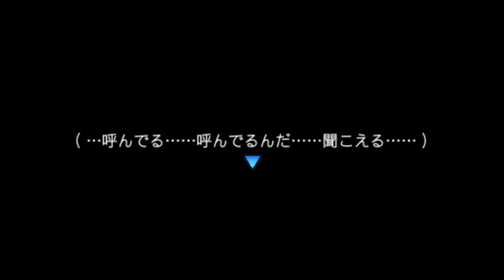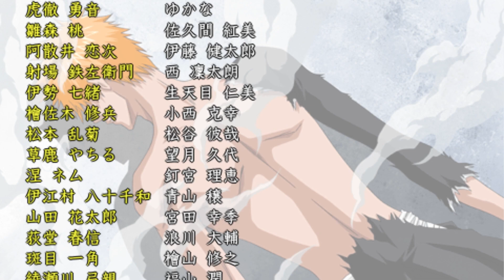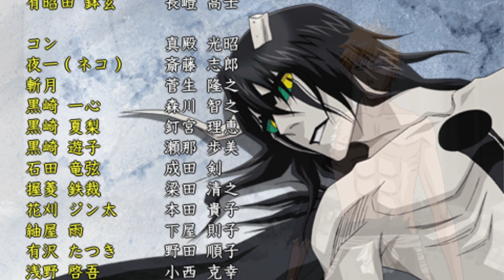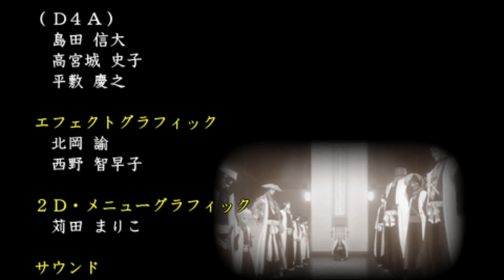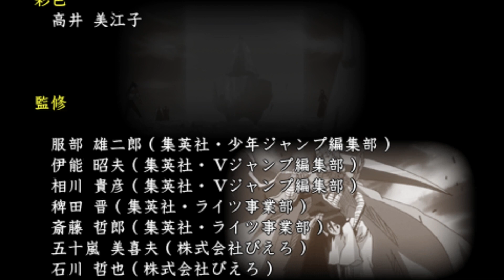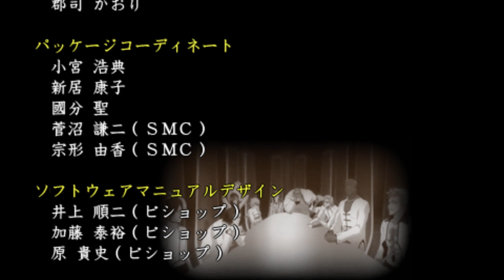Bleach Soul Carnival 2 (psp) -- 18 stage 36 Final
Ulquiorra